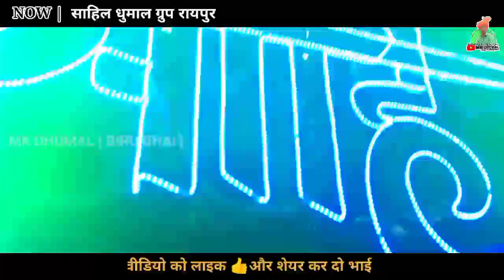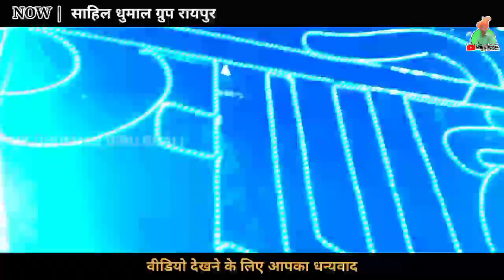तूने मुझे बुलाया शेरावालिए - नवरात्रि गीत - माता आगमन रायपुर - साहिल धुमाल - Dj DHUMAL - MK DHUMAL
HELLO BHAI ⭐
MAIN HUN BIRU BHAI ⭐
AAPKA SWAGAT HAI BHAI ⭐
HAMARE CHANNEL PAR BHAI ⭐
MK DHUMAL { BIRU BHAI } ⭐